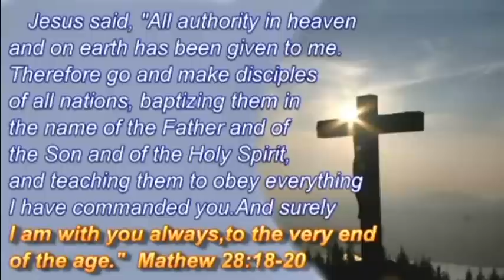Dr Billy Graham: You Must a Choice